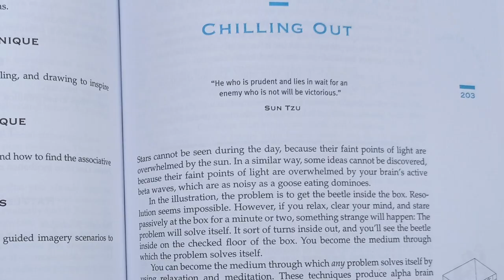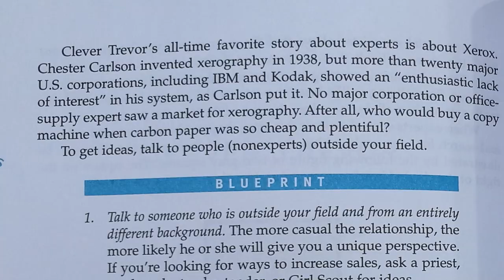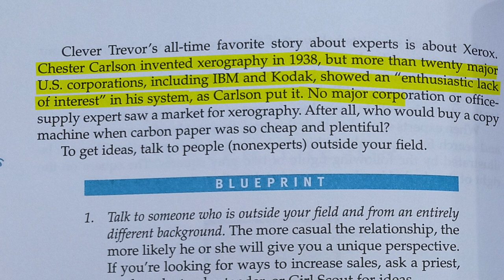5 lessons from THINKERTOYS | Michael Michalko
📸In this video, we're going to talk about 5 lessons learned from Michael Michalko's Thinkertoys. Creativity starts with believing in ourselves! The book has some beautiful anecdotes, case studies, illusions, and lots of exercises to flex our creative muscles.

00:00:00 Introduction
00:00:40 Believe in Yourself!
00:03:18 Ideas in Subconscious Mind
00:05:00 Responding to the essence of Ideas
00:06:45 Do not specialize in thinking!
00:08:20 Change the way you look

About Kaphal Studio:
Kaphal Studio is a community of talented designers to connect, share, and learn new stuff. We talk about Ikigai, entrance exams, design careers, personal moat, and portfolios. We also produce a podcast series for aspiring designers

PS: We are building a new one!

About Arunav
I am a designer, film editor, mentor, currently a YouTuber and founder @KaphalStudio. I love to interact with people and can talk all day about design, education, and startups. We can chat on:

Get in touch:
If you’d like to talk, I’d love to hear from you.